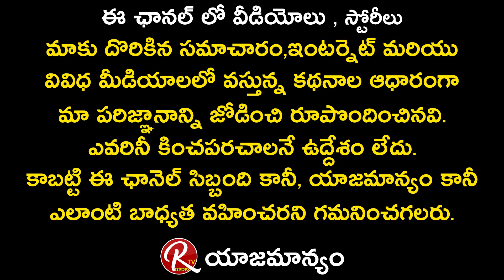ఈమెను గుర్తుపట్టారా..! | Maa Elections 2021 | Pawan Kalyan | Posani | Prakash Raj | Vishnu | RTV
ఈమెను గుర్తుపట్టారా..!

Maa Elections 2021

Pawan Kalyan
Posani
Prakash Raj
Vishnu

All set for Movie Artists Association (MAA) elections today and the entire film fraternity is getting ready to elect the MAA president. The polling will take place on the premises of Jubilee Hills Public school in Jubilee Hills Road No 71. The polling will be conducted between 8 am to 2 pm and the counting of votes will start at 4 pm. The results will be declared at 8 pm on October 10.
It is learnt that around 883 members will exercise their franchise. It is known that Prakash Raj and Manchu Vishnu are in the election fray for MAA president.